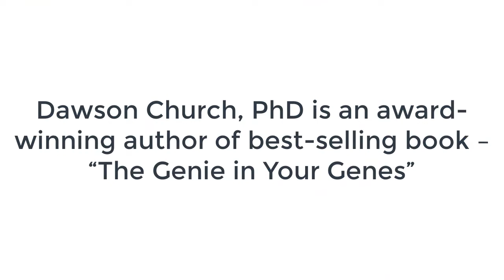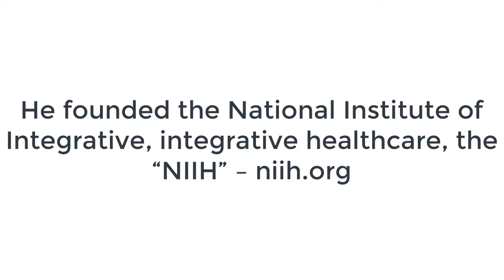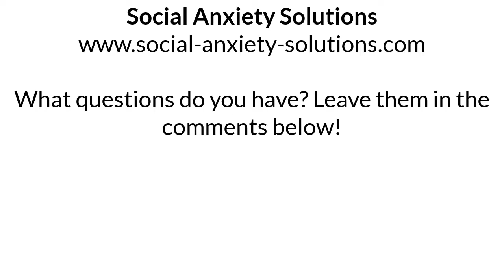Free Yourself Emotionally to Overcome Social Anxiety (promo w special guest Dawson Church)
I'm sharing a clip from my interview with expert Dawson Church PhD as we discuss how to free yourself from social anxiety.

You do so by using an emotional release technique.

Because social anxiety is an emotional problem, not a logical one.

You cannot think or reason your way out of it.

If you could, then you wouldn't be here :-)

Check it out and share what your experience has been with trying to think your way out of your anxiety.

For more free videos and step-by-step instructions on how to beat social anxiety disorder ( social phobia ) once and for all using the power of EFT (Emotional Freedom Techniques) visit my homepage (read everything and eventually sign up for my free newsletter if you're ready to finally beat your SAD -I'll send you some of the best stuff I've created in the last 4 years for signing up- )

Do you have a:

Fear of looking foolish
Fear of criticism
Fear of disapproval
Fear of conflict
Fear of not being liked
Fear of embarrassment
Fear of being ridiculed

And do you feel unsafe socially? Read the article above and learn why you experience anxiety and how to beat anxiety once and for all. Or check out any of the many video and actually DO THE TAPPING, because from watching you'll only get minimal benefit. The power lies in actually doing the weird tapping!

Kind regards,
Sebastiaan